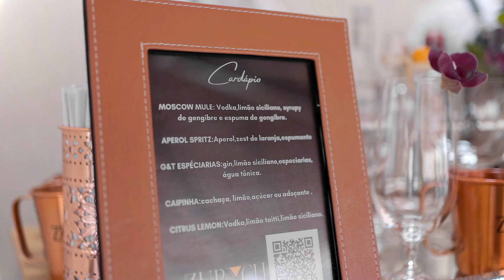Henrique, 18 anos {FILMINHO} | MATHEUS NASCIMENTO FILMINHOS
Festa realizada em Uberlândia - MG
Filmmaker: Gabriel Rangel, membro da equipe Matheus Nascimento - Fotografia de Família 2024